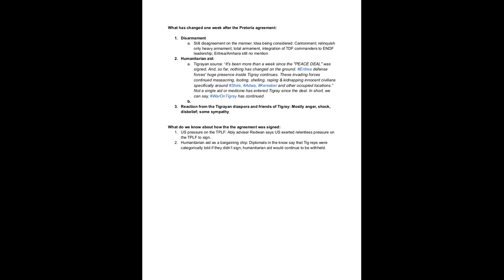What has changed following the Pretoria agreement between the TPLF and Ethiopia regime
Issues covered:

State of affairs in Tigray
Eritrea and Amhara and their continued aggression
How US forced the two parties to sign
Modalities for disarmament being discussed in Nairobi
What next